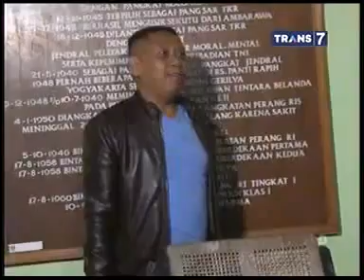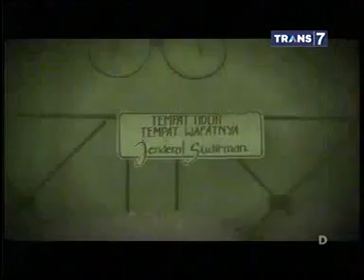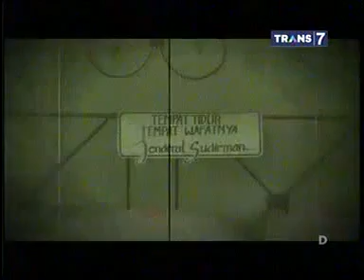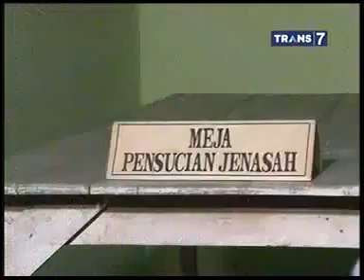Mister Tukul Jalan Jalan 4 Oktober 2015 - Sinyal Gaib Bencana